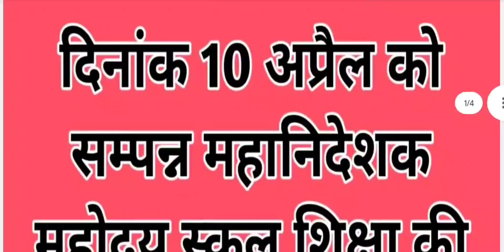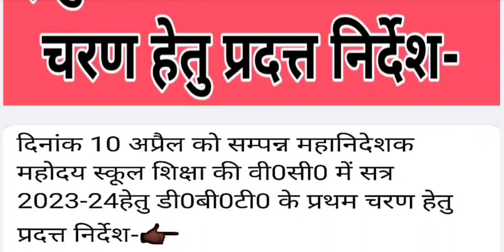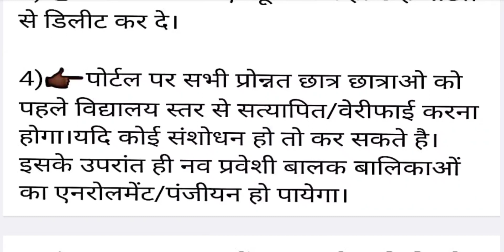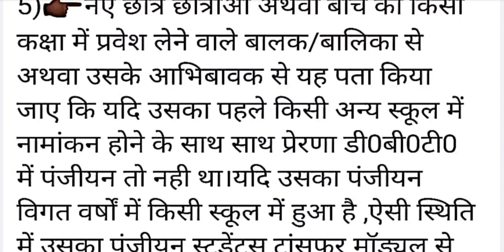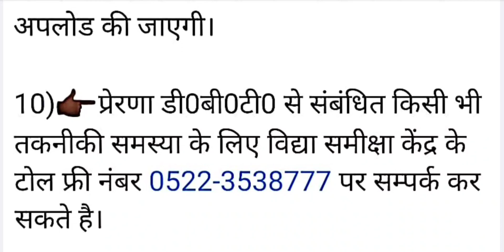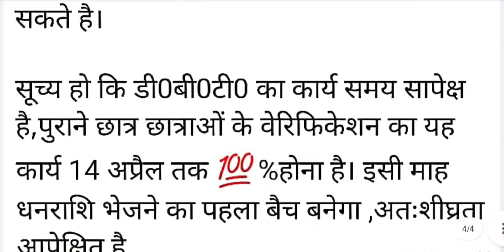दिनांक 10 अप्रैल को महानिदेशक ने वी०सी० में सत्र 2023-24 मे DBT के प्रथम चरण हेतु दिए निर्देश।।